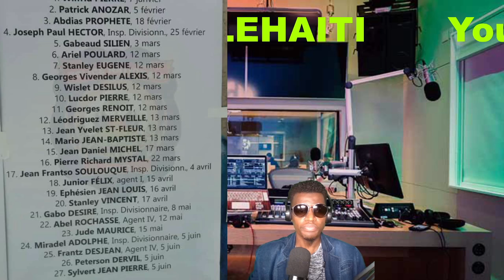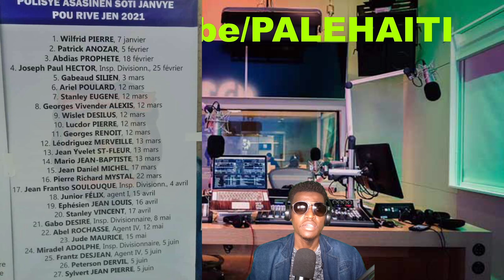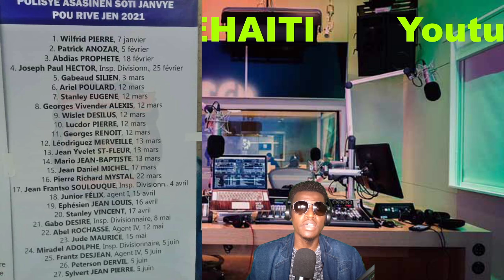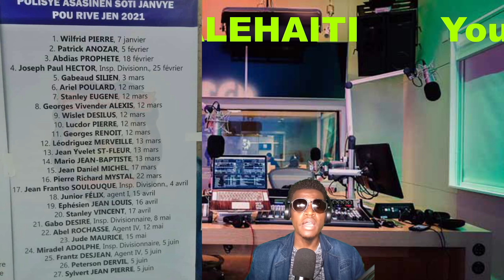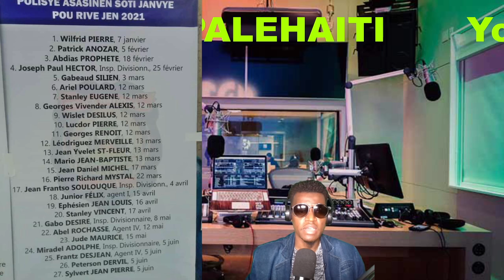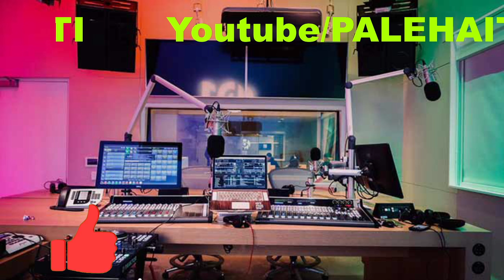BANDI TIRE 27 POLISYE SOU LEON CHARLES, VIN TANDE